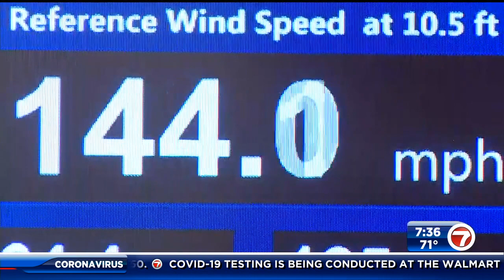FIU to design full-scale testing facility to study interaction between storms, infrastructure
As South Florida homeowners worry about how their homes will stand up to the weather during a hurricane or storm surge, researchers at Florida International University are studying the interaction between these weather systems and infrastructure.

Professor Arindam Gan Chowdhury with FIU’s Civil and Environmental Engineering Department recently spoke with 7News about the study.

“We want to understand the interaction of those very strong storms with our built environment,” he said.

The National Science Foundation awarded FIU’s Extreme Events Institute a $12.8 million grant to design a full-scale testing facility capable of producing winds of 200 mph, along with a water basin to simulate storm surge and wave action in extreme winds.